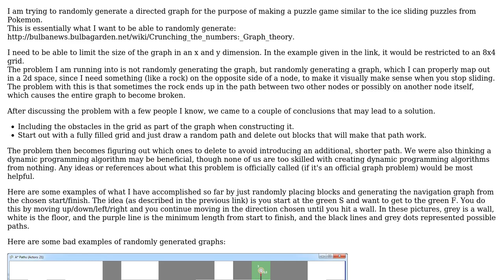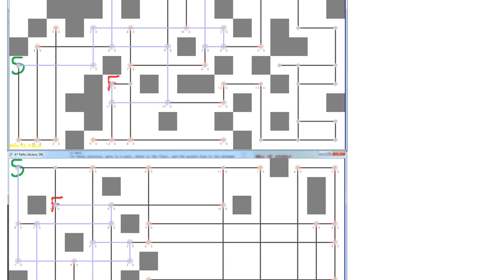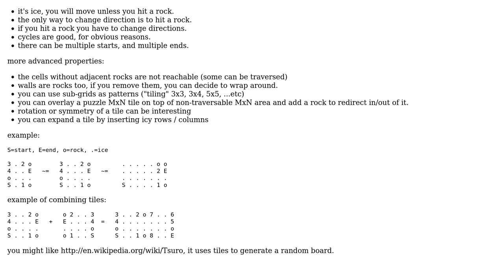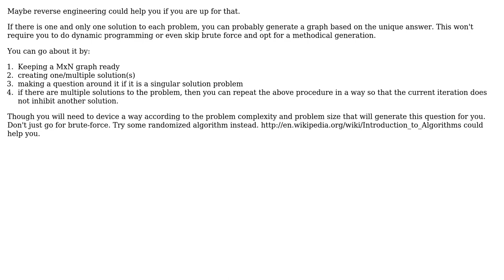Software Engineering: Randomly generate directed graph on a grid (3 Solutions!!)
Software Engineering: Randomly generate directed graph on a grid

With thanks & praise to God, and with thanks to the many people who have made this project possible! | Content (except music & images) licensed under CC BY-SA | Music | Images & others | With thanks to user Talon876 user Pierre.Vriens user Lyth user dnozay user c0da and the Stack Exchange Network Trademarks are property of their respective owners. You are responsible for your own actions.